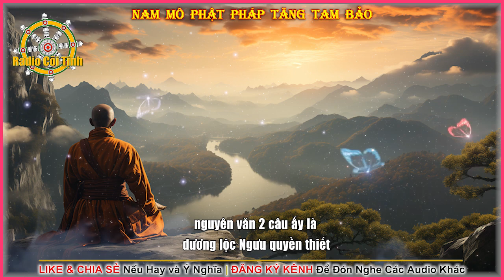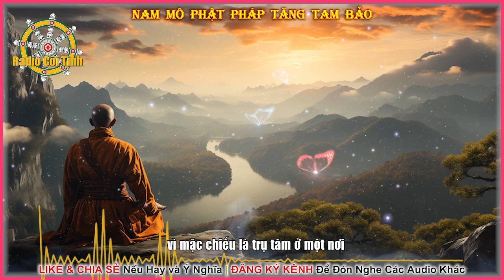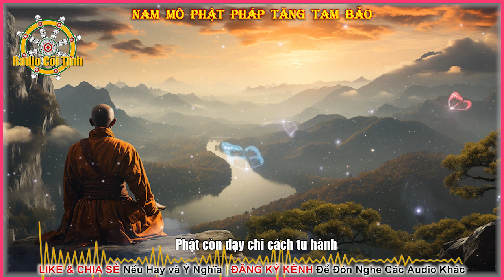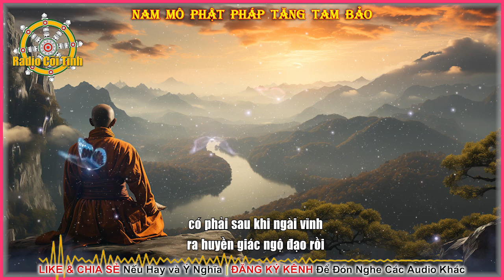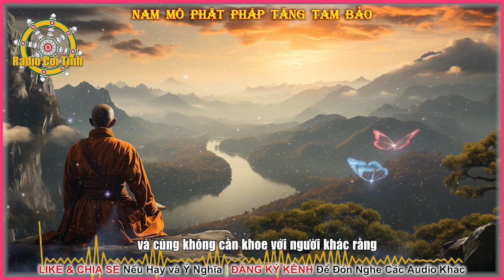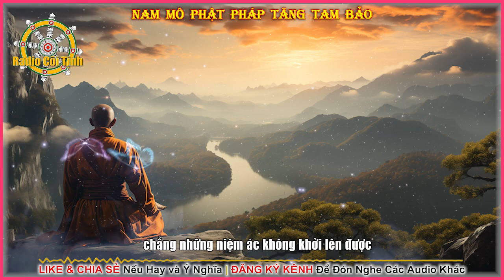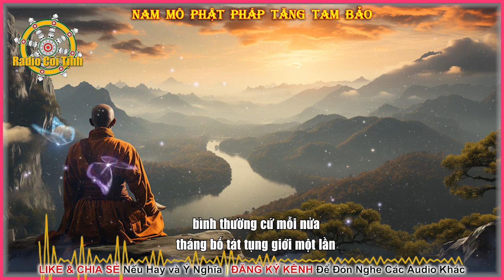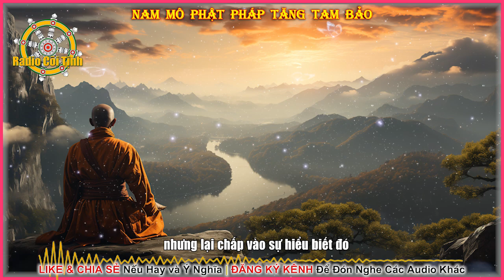Hết Vọng Tưởng chưa phải Kiến Tánh | Duy Lực Ngữ Lục – phần 4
DUY LỰC NGỮ LỤC
Tác giả: HT. Thích Duy Lực
►Đăng Ký đón nghe Audio miễn phí:
Mục Lục
0:00 Intro
QUYỂN THƯỢNG (TỪ NĂM 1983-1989)
0:13 Trích giảng về KINH PHÁP BẢO ĐÀN (tiếp)
9:14 Chỉ nhờ câu thoại đầu có đạt đến lý chơn không chăng?
11:30 Vừa rồi Sư Phụ nói “Thiền Tông phải có niệm”, ấy là niệm gì?
13:24 Vậy thì đến giai đoạn nào mới gọi là Bát Nhã và khởi dụng Bát Nhã để tu?
13:51 Thế thì pháp quán chiếu của Giáo môn làm sao đạt đến thể tánh?
15:11 Như thế bên Giáo môn dùng pháp quán chiếu thì chẳng được ngộ ư?
15:44 Cái “Biết vọng” của ngài Khuê Phong như thế nào?
17:02 Thấy tâm tán loạn có thể niệm câu “Nam Mô Định Tâm Vương Bồ Tát” được không?
21:27 Thế nào là Năm tông bảy phái?
23:25 Thế nào là “Nhập lưu vong sở?”
24:10 Thế nào là “Hàn lu trục khối, sư tử giáo nhơn?” Vậy có thể nhập Như Lai Thiền không?
35:20 Đắc quả A La Hán có phải kiến tánh không? Có phải đại tử đại hoạt không?
36:15 Tham Thiền đến đầu sào trăm thước đã lìa ý thức chưa?
39:23 Thế thì chẳng thể dùng cái Giác để tu đến kiến tánh?
41:47 Kính bạch Sư Phụ, ở trong nhà lửa thì làm sao lấy kiến giải phá kiến giải?
44:18 Xin Sư giảng lại câu “Sơ, trung, hậu thiện dương”.
47:11 Thế nào là tông chỉ của Tịnh Độ?
50:41 Tại sao mặc chiếu lại là tà thiền?
51:40 Chỗ ngộ của Như Lai Thiền và Tổ Sư Thiền cao thấp ra sao?
52:41 ý nghĩa của Qui y Tam Bảo như thế nào?
57:29 Tại sao nói “Bồ Tát sợ nhân, chúng sanh sợ quả?”
1:01:06 Nếu chẳng có một nhân lành nào thì làm sao Phật thọ ký?
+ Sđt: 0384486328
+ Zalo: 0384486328